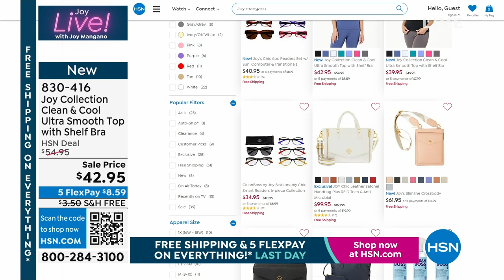HSN | Joy Mangano Collection 04.30.2023 - 05 PM